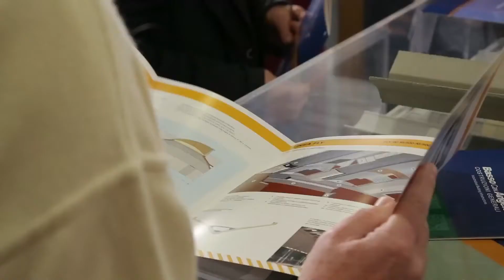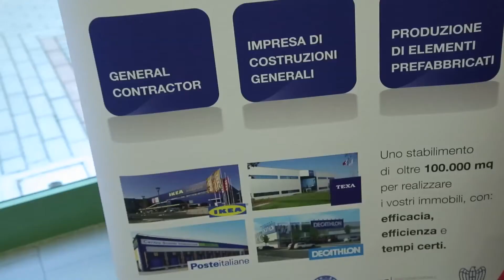Intervista a Alessandro Badesso - GRUPPO BASSO - Udine 14 Novembre 2017